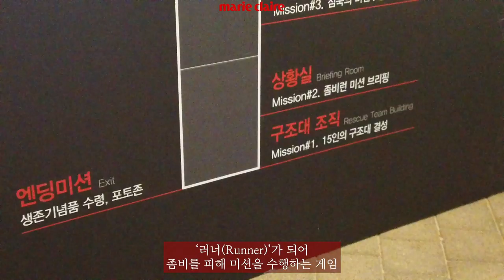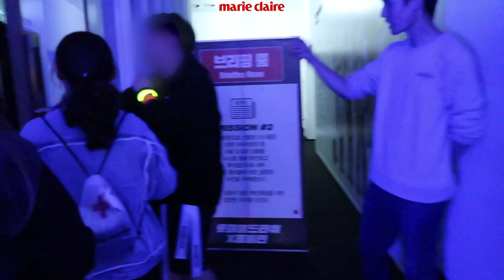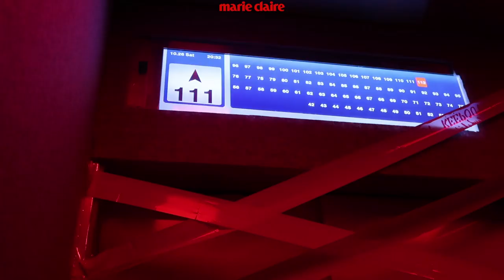여러분 '좀비런'가면 득음할 수 있어요_마리끌레르 마리가간다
10월 26일, 롯데월드타워에서 열린 좀비런 에 참여해봤습니다.
귀신을 무서워하는 에디터는 과연 완주에 성공했을까요?
생생한 그 현장을 공개합니다.